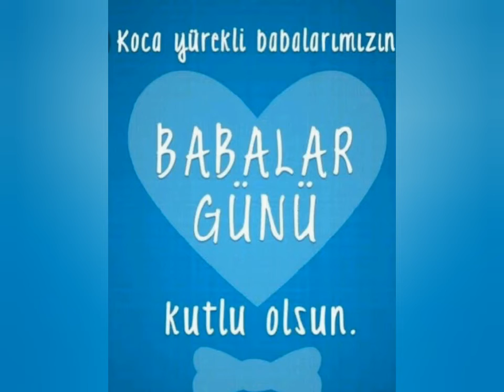Tüm Babalarımızın Babalar Günü Kutlu Olsun ❤️☺️😘